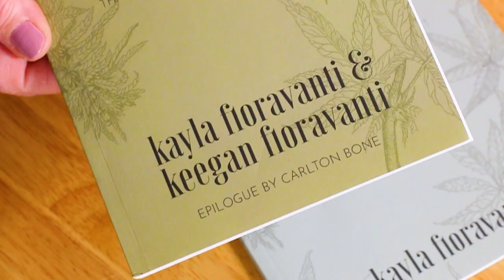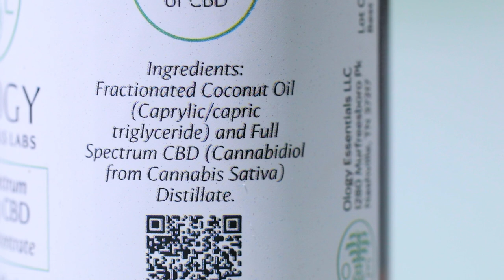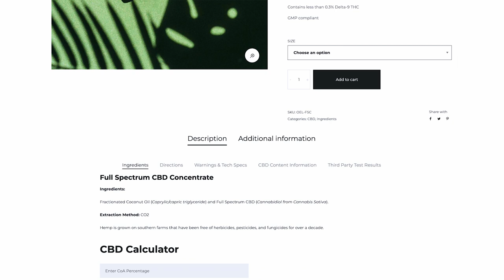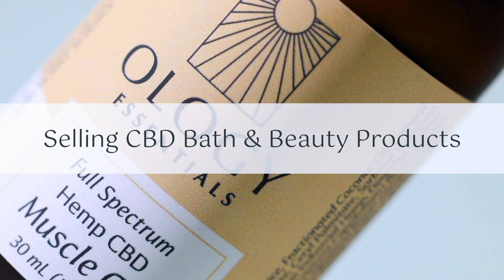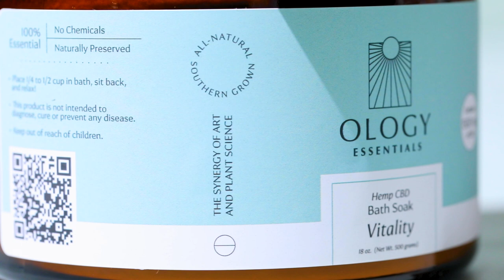How to Use CBD in DIY Bath and Beauty Products + Tips for Selling | Bramble Berry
🌿Join Kayla Fioravanti as she shares with us her tips and tricks on incorporating CBD and hemp oil into your bath and body products.

As an expert in the field, Kayla has joined us to talk about the use of CBD and hemp seed oil in skincare and how to incorporate it into your own products. She takes us through what CBD is, how to formulate with it, and things to be cautious of when labeling and selling your DIY CBD or hemp bath and beauty products.

Timestamps:
0:00 Introduction
0:51 What is CBD?
1:56 Why add CBD to Bath and Bath and Body?
2:43  How to Choose the Right CBD
4:51 How To Incorporate CBD Into Your Products
6:05 CBD in Body Balms
7:28 CBD in Emulsified Lotions
10:38 CBD in Bath Products
12:24 Selling CBD Bath & Beauty Products
14:00 Conclusion

Made a project with our products? Tag us with BrambleOn so we can see your creations!